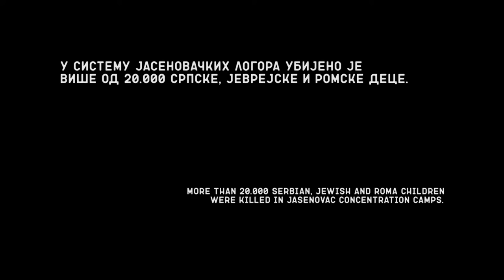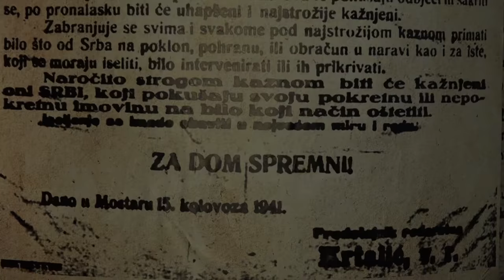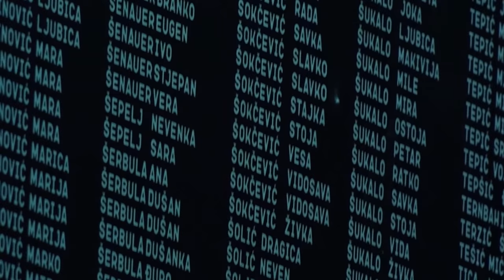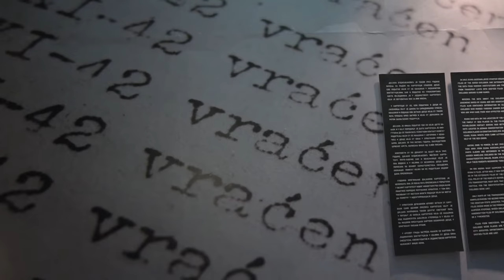Izložba "Dijanina deca"/ "Diana's children" exhibition (making off)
Diana Budisavljević organizovala je sa svojim saradnicima najveću humanitarnu akciju tokom Drugog svetskog rata. Ona je od sigurne smrti u jasenovačkom sistemu logora spasla više od 7. 500 srpskih mališana. Izložba postavljena u Domu vojske Srbije u maju i junu 2018. godine, posvećena je ovoj akciji.

Autorka izložbe: Slađana Zarić
Autor arhitekture izložbene postavke: Ivan Mangov
Grafički dizajn: Slaviša Savić
Saradnici na projektu: Vesna Orović i Zoran Laza Popović

Na izložbi su prezentovane su dokumentarne fotografije, transportne liste i delovi kartoteke koje je o svakom spasenom detetu Dijana vodila. Dokumenta su pronađena u beogradskim, banjalučkim i zagrebačkim arhivima. Izložba donosi i priče o pojedinačnim sudbinama dece koja su ostala u životu zahvaljujući akciji Dijane Budisavljević i njenih saradnika.
Izložba je realizovana je u produkciji Ministarstva odbrane Republike Srbije i Radio- televizije Srbije.

Multimedijalna izložba "Dijanina deca" je sastavni deo autorskog projekta Slađane Zarić, koji čini i istoimeni dokumentarni film (premijerno prikazan 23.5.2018.na RTS1)
Dokumentarni film "Dijanina deca"je urađen u koprodukciji Radio-televizije Srbije i Ministarstva za rad, zapošljavanje, boračka i socijalna pitanja Republike Srbije

Diana Budisavljević and her associates organised the largest relief campaign during World War II. She saved more than 7,500 Serbian children from certain death in Jasenovac Camp complex.
The exhibition set up in May and June 2018 at the Grand Gallery of the Central Military Club in Belgrade, Serbia is dedicated to this action.

The exhibition was realized in the production of the Ministry of Defense of the Republic of Serbia and Radio Television of Serbia.
It is an integral part of the author's project Sladjana Zarić, which contains documentary film “Diana’s Children”

Музика:
Песма Kalina
Уметник Elena Hristova
Албум Bioscopia
Давалац лиценце: The Orchard Music (у име и за рачун KALAN SES GÖRÜNTÜ) и организације музичких аутора (1)